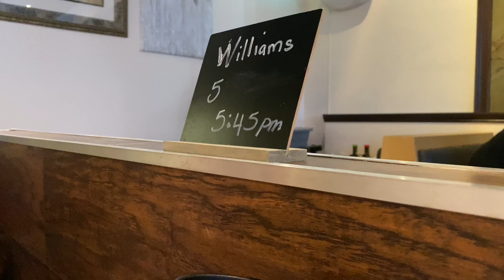Dinner time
Dinner out with stomach issues can be hard but with family it can be fun.